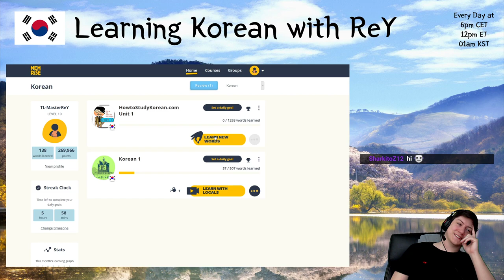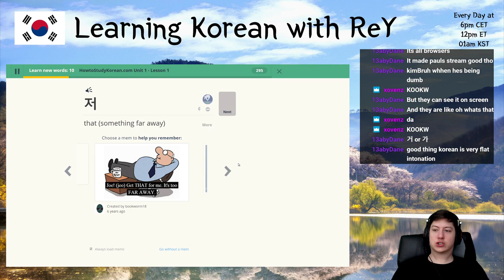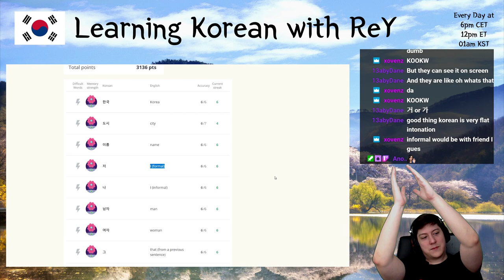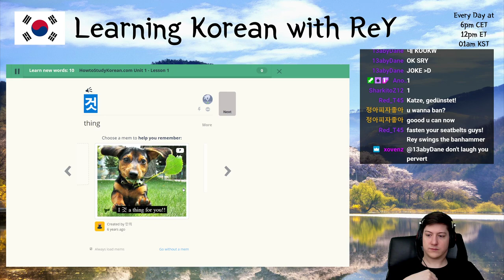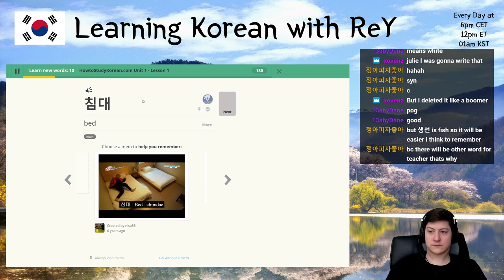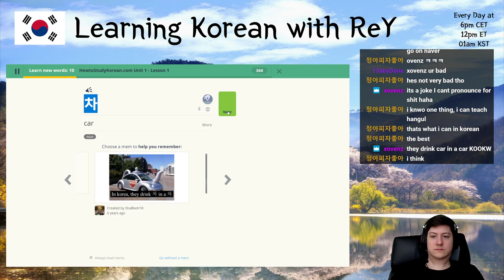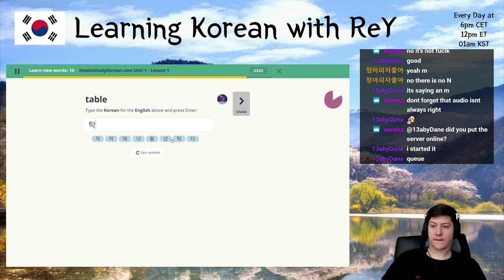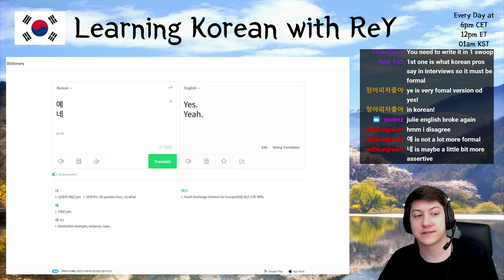Learning Korean - Day 18 | MasterReY